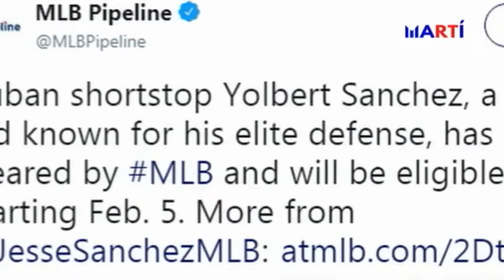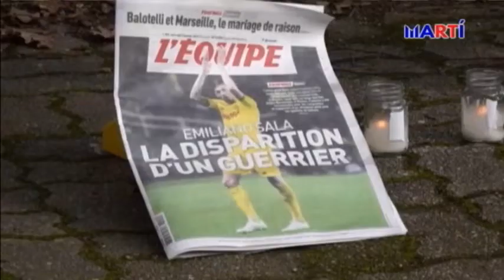Deportes Edición Nocturna | 24/1/2019